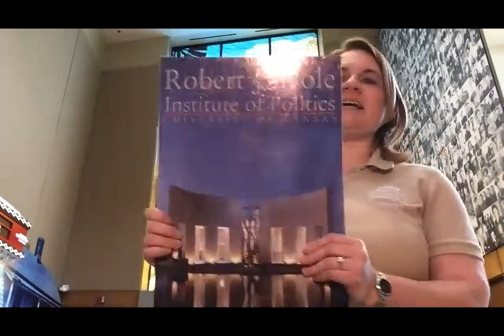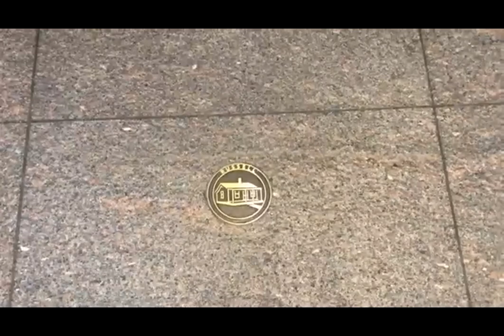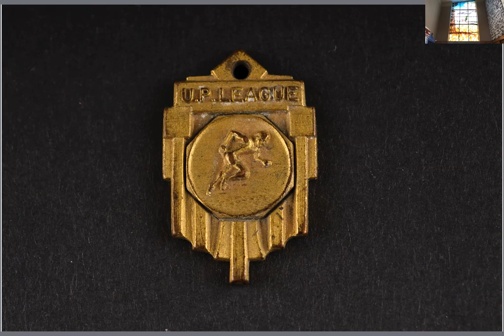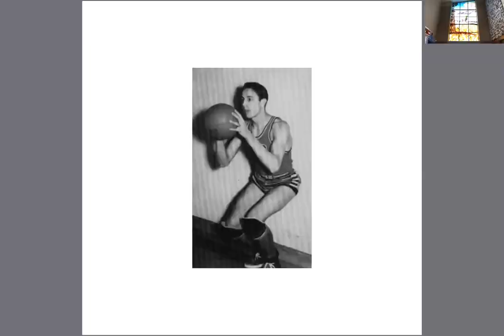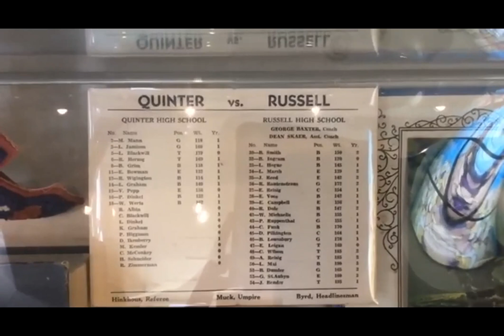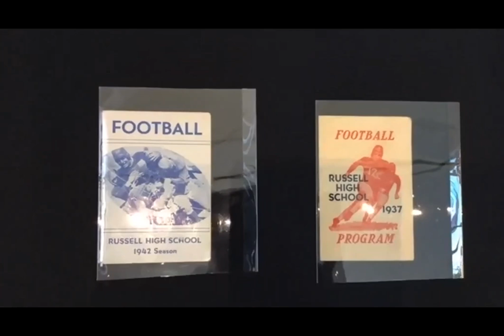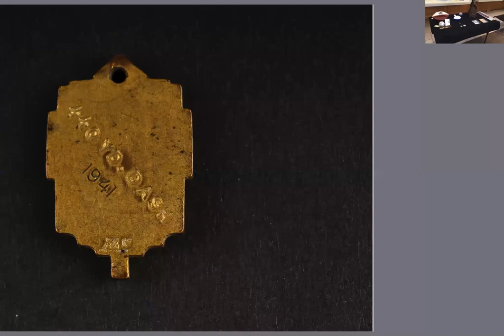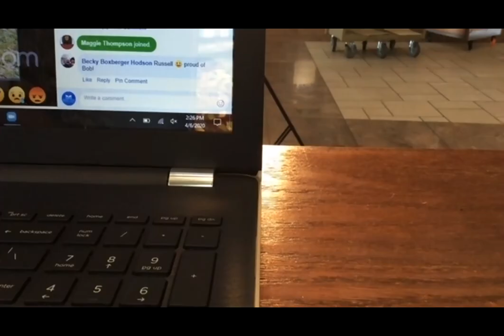Discover with Dole | All about Sports!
Did you know that a young Bob Dole was on the KU basketball team? Join Public Education Coordinator, Julie Bergene, for a special tour of the archives and exhibits for families and ages 12 and under. Observe unique objects from the archives related to the sports and Senator Dole’s sports career. Explore the Robert & Elizabeth Dole Archive & Special Collections in coming Discover with Dole virtual events and become a history detective!